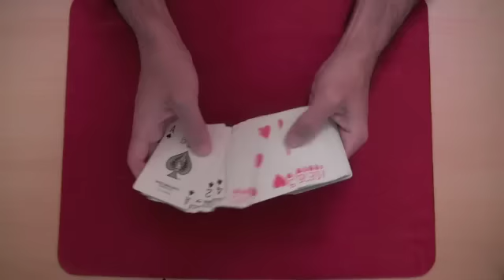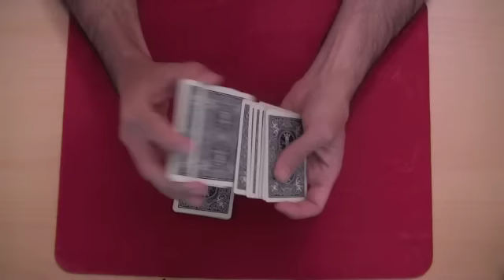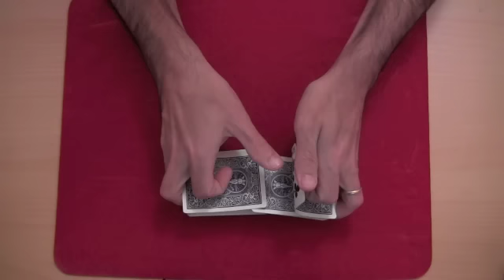Truco de magia revelado - Con orden y concierto